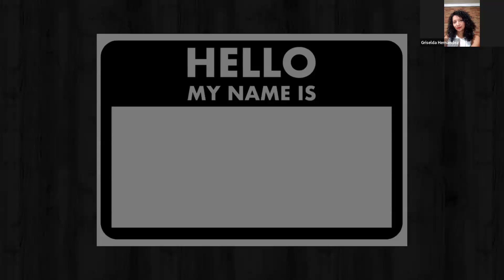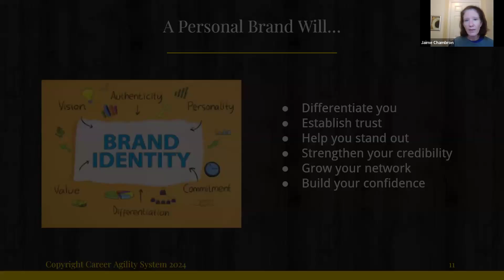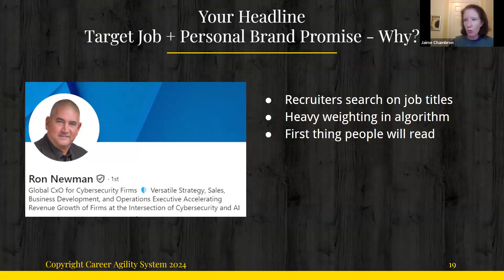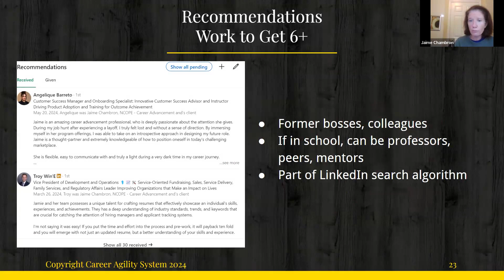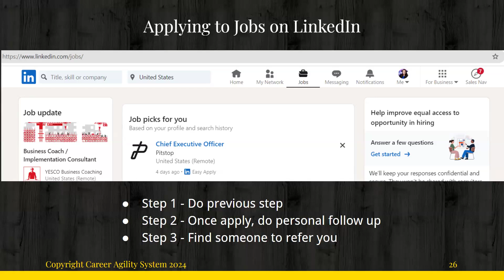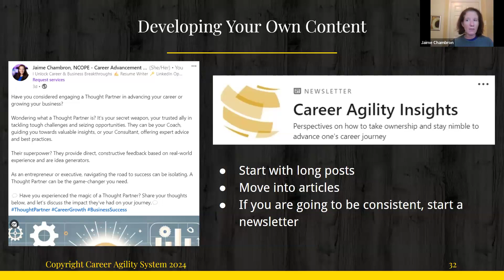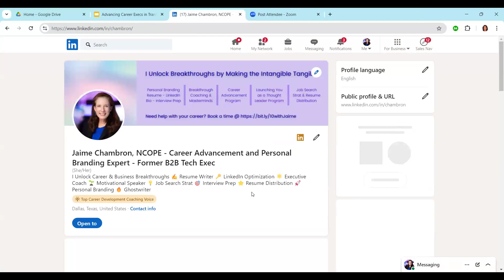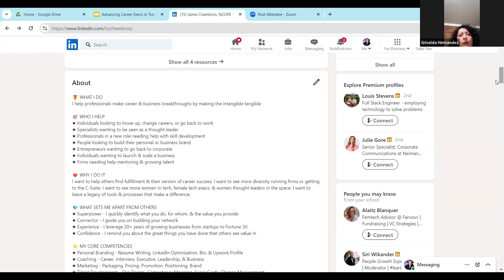Maximizing LinkedIn to Advance Career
In this video we cover:
•            Pre-Work! aka Personal Branding
•            LinkedIn Profile Tips
•            Engagement Tips
•            Content Development Tips
•            Q&A

About our speaker:  Jaime Chambron,
Founder and Career Coach, Career Agility System

Jaime spent 20+ years building, growing, and transforming service delivery teams within 10+ tech organizations.  Starting as an Internet consultant in the Bay Area, she navigated her way to land service and customer success executive leadership roles.  She became an expert in service packaging, placement, and promotion, making the intangible tangible.

In 2018, Jaime launched the Career Agility System to fulfill her purpose of working with professionals and businesses to unlock breakthroughs by uncovering insights to make the intangible tangible.  She takes the perspective that professionals provide services to others and leverages her service packaging expertise to develop personal brands.

Jaime is an original co-founder of the Alliance of Technology and Women (ATW) based in Dallas, Texas.  In 2002 she launched the secondary school girls in tech program GREAT MINDS, which continues to thrive today.  Outside of the office, Jaime is active in the East Dallas community and her boys’ middle school. Lastly, she holds a computer science degree from Harvard University focused on AI.